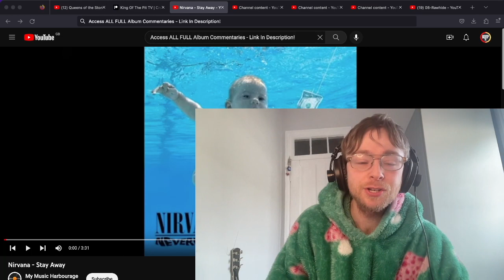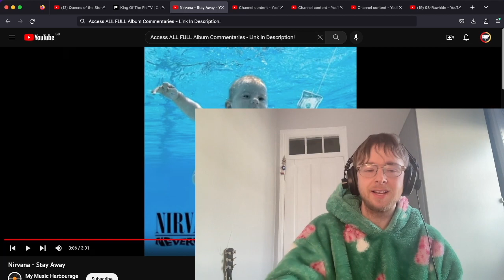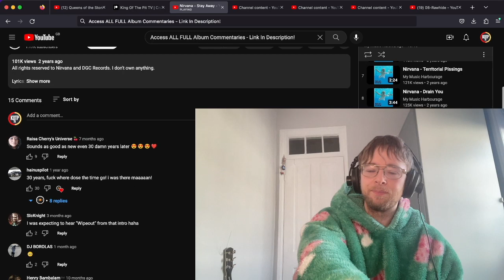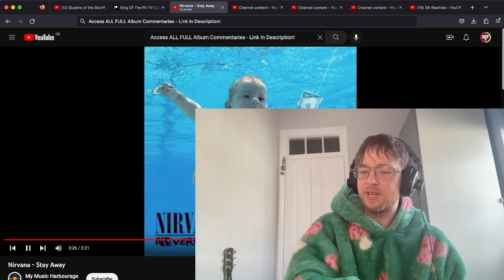Nirvana - Stay Away First Time Listen & Reaction